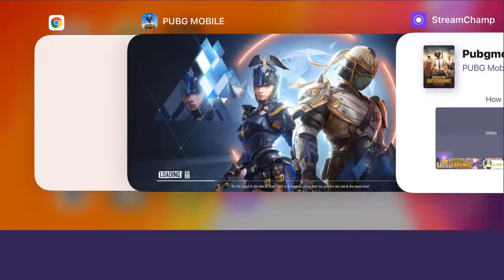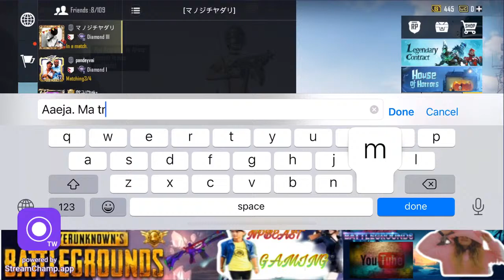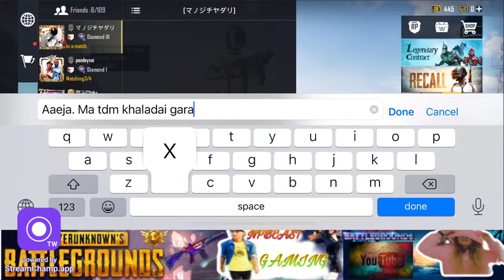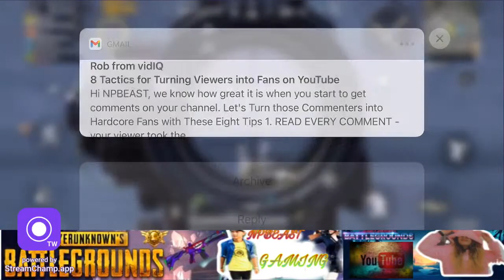NPBEAST GAMING IS LIVE | PUBG MOBILE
Hello guys help siyona shrestha
Who is Siyona ?? [ Siyona shrestha now 13 month old may die within the next few month if rare disease called spinal muscular atrophy { SMA type-1} is not cured.And the care is expensive. The family need at least {$2.3 million} Nepalese rupees 25 crores, within past 2 weeks her family collected 7 crores but still need more than 18 crores for her treatment. Let’s unite together & save her guys !! No hate comments |||
Paymant details
A/C NAME : Siyona shrestha
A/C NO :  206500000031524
Bank of kathmandu Ltd  parasi Branch
Swift Code : BOKLNPKA
OR esewa id : 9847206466 [ sandeep shrestha] Father of Siyona
Another Esewa Id : 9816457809 ~ Siyona mother [ Elina Gurung
Heloo guys,
I am not pro but play for fun dont comments nob, dont spam on comment
I am thankful to all our viewers and subscribers who have been supporting me. Lots of love. ❤️❤️